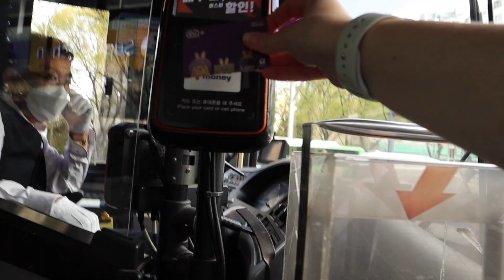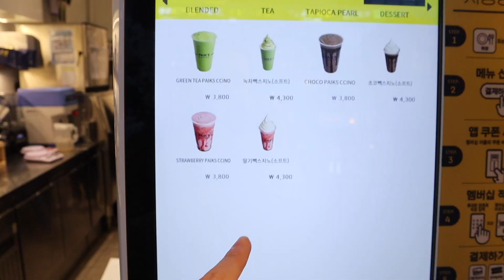It's FINALLY Spring!! 🌸 Spring Cherry Blossoms in Seoul, South Korea Vlog | 여의도한강공원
Come with us on the cutest little picnic under the blossom trees in Seoul! We explored 여의도한강공원 and also found a hidden gem 🤩.